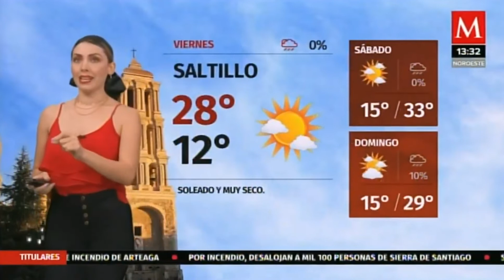Jessica de luna 2021 03 25